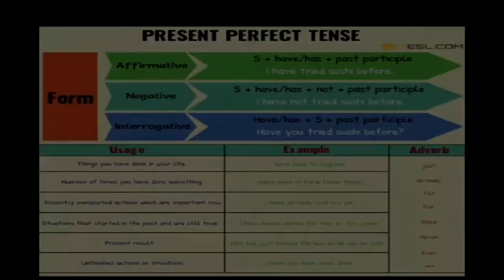INGLÉS 10º SEMANA 13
Vídeo para los estudiantes de 10º correspondiente a la semana 13 de Aprende en Casa, asignatura de Inglés.